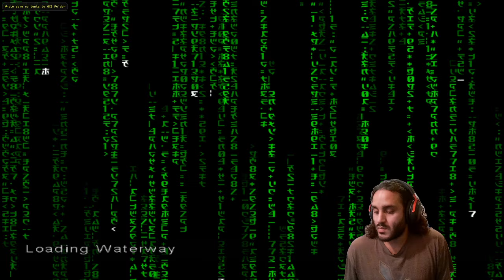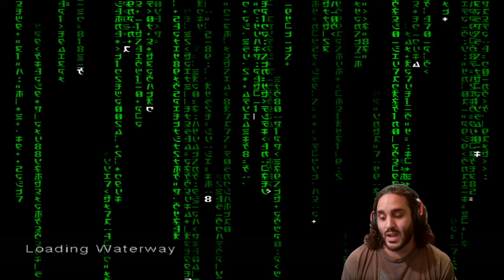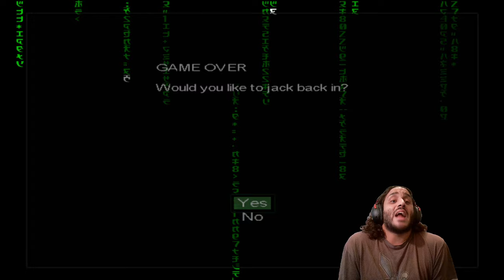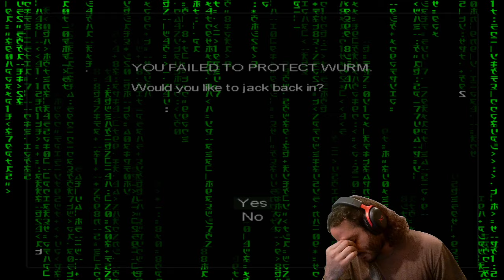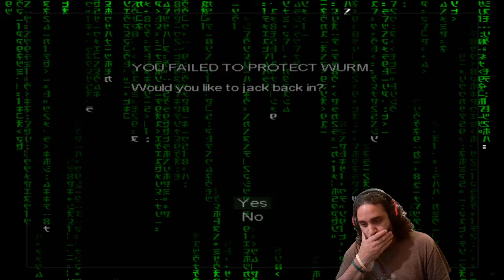Getting frustrated by the mechanics again - Enter the Matrix (Video game)